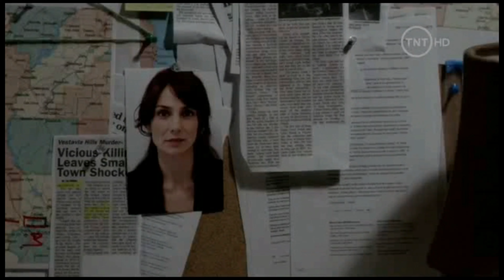The Following | Tráiler Temporada 2 (Español)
The Following | Tráiler Temporada 2

En el estreno de la temporada, Ryan ha recuperado su vida . Pero, en el aniversario de la muerte de Joe Carroll, una nueva masacre asesina deja a todos conmocionados y aterrorizados. Después de la masacre del metro, la obsesión de Ryan con el caso se vuelve más fuerte que nunca.